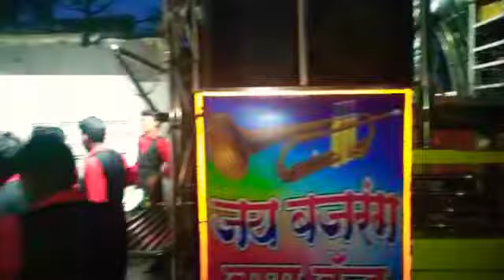फुघे घ्या फुघे by JAY BAJARANG BAND AMALNER